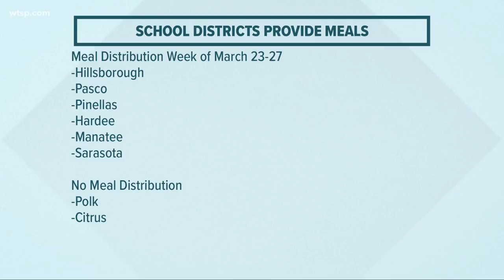Schools offering meals for students during school closures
Free meals are available for students under 18 in several Florida counties.